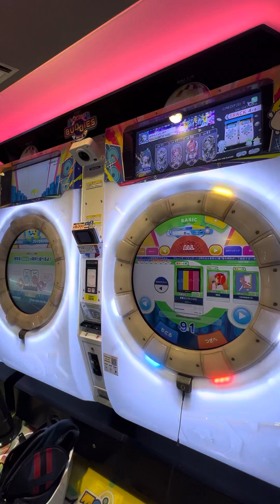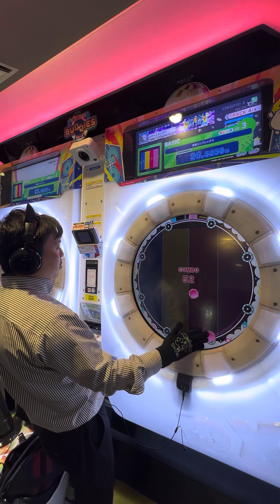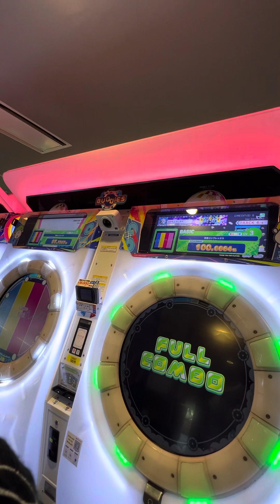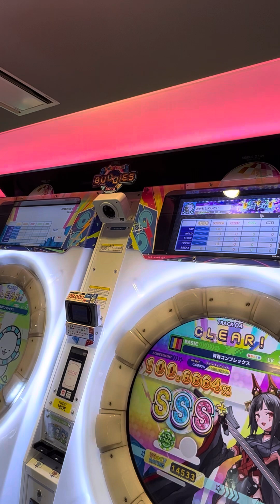【maimaiでらっくすBUDDiES】 maimaiでらっくす maimai GIGO町田 2023/10/23